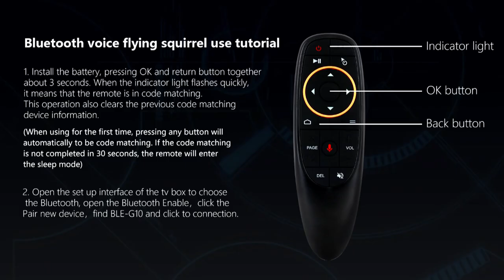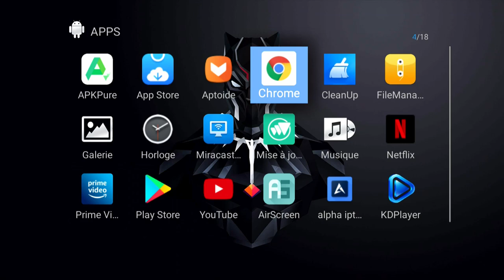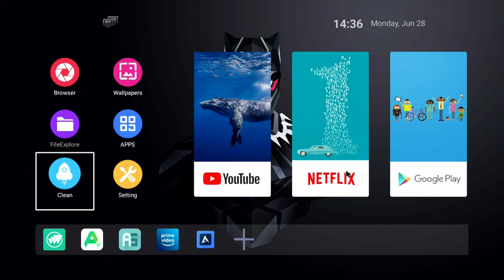Unboxing 2 Models android tv box from Joybox 2Go & 4Go RAM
Take a look for joybox android tv box before buying This product designate to Tunisia and content 1 Year free IPTV.

Jetez un œil à la joybox android tv box avant d'acheter Ce produit est destiné à la Tunisie et contient 1 an d'IPTV gratuit